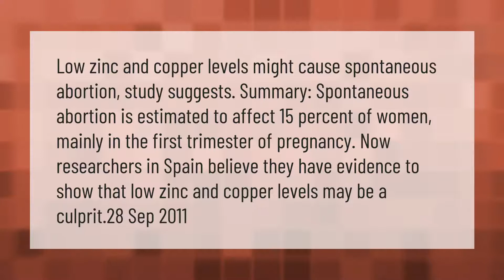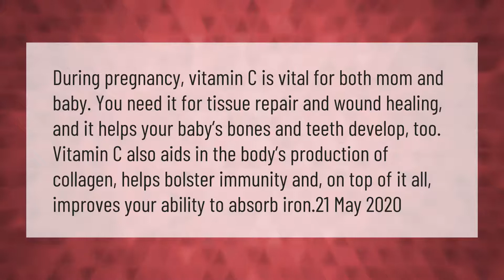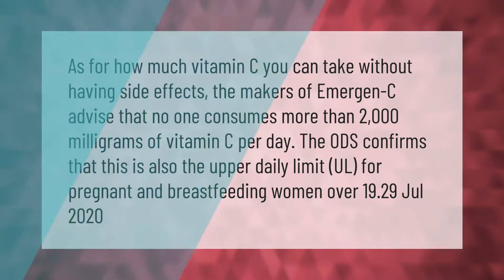Can zinc cause miscarriage?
00:00 - Can zinc cause miscarriage?
00:43 - Can I take Vit C while pregnant?
01:18 - Is Zinc contraindicated in pregnancy?
01:53 - Is Vit C safe during pregnancy?

Laura S. Harris (2021, March 6.) Can zinc cause miscarriage?
    AskAbout.video/articles/Can-zinc-cause-miscarriage-227812